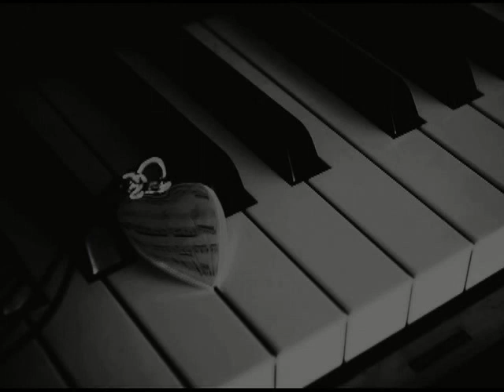Piano Solo -Always remember you-